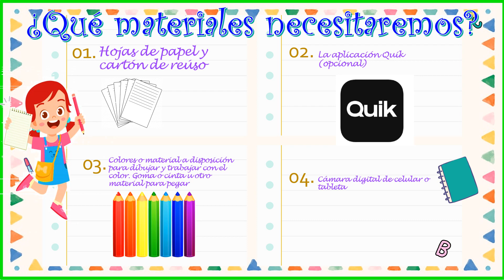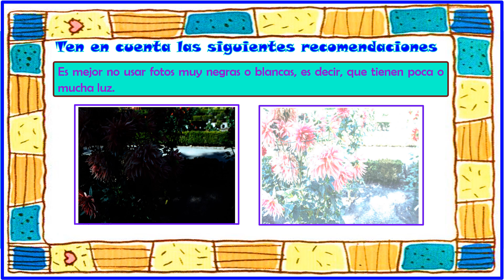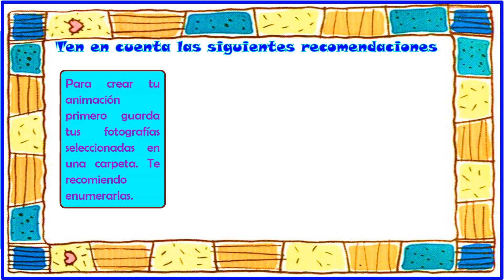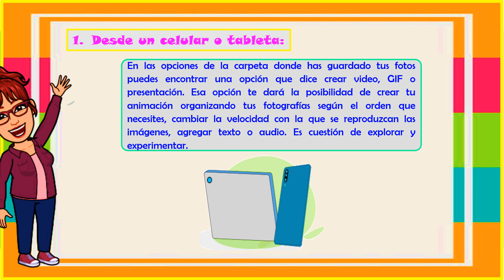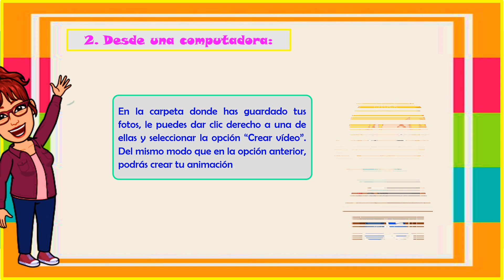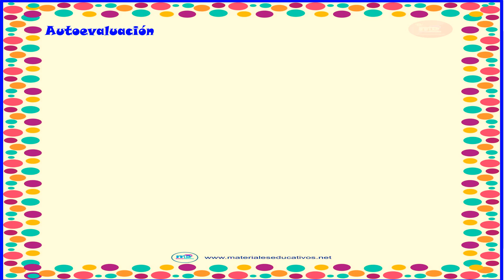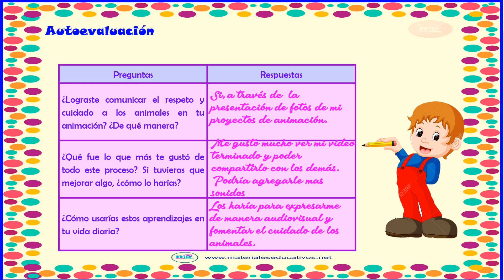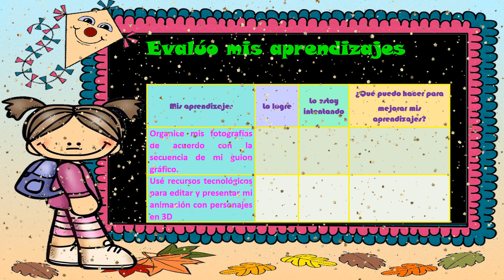Edición y presentación de mi proyecto de animación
Área: Arte y Cultura - Aprendo en casa
Plataforma Web - IV Ciclo
En esta actividad aprenderás a seleccionar y a organizar tus fotografías de acuerdo con la secuencia de mi guion gráfico, con el objetivo de contar tu historia creada sobre la convivencia armónica entre los seres humanos y los animales. Asimismo, usarás recursos tecnológicos para editar y presentar tu animación con personajes en 3D y comunicar tus ideas y emociones. Finalmente, compartirás con tu familia o personas.